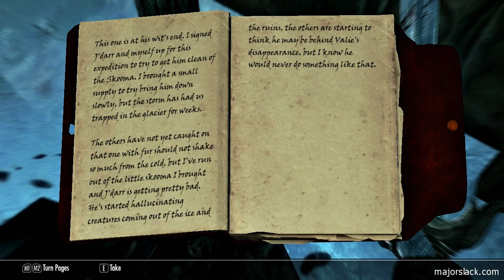Skyrim #209 - Death to Bunny Rabbits (Alftand)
Continuing the Elder Knowledge quest in Skyrim's main quest line brings us to Septimus Sigmus and then on to the Alftand dungeon complex.

:D

~ Major Slack